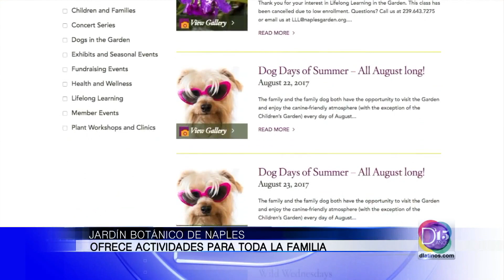Jardín Botánico de Naples ofrece actividades para toda la familia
Jardín Botánico de Naples ofrece actividades para toda la familia. Gaby Romero nos tare detalles. Naples Botanical Garden.